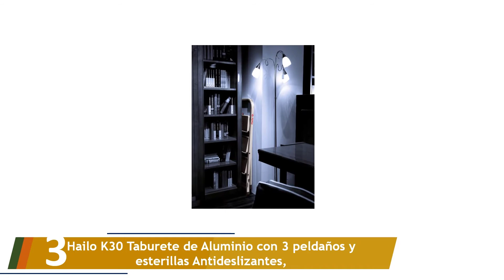Los 5 Mejores Escaleras de Mano Plegables 2022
Aquí está la lista de Los 5 Mejores Escaleras de Mano Plegables.

01. Arcama EA05 Escalera domestica

02. Curver - Taburete Escalera Plegable con 2 Peldaños

03. Hailo K30 Taburete de Aluminio con 3 peldaños y esterillas Antideslizantes,

04. axentia – Escalera plegable con 2 peldaños

05. Framar Slimmy 3 - Escalera de acero